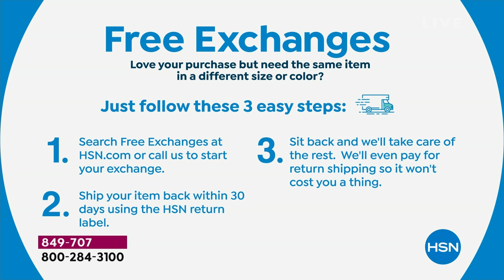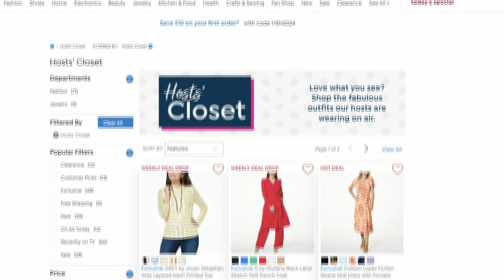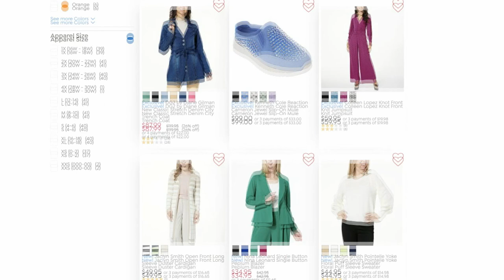HSN | Healthy You with Brett Chukerman 03.12.2024 - 05 PM